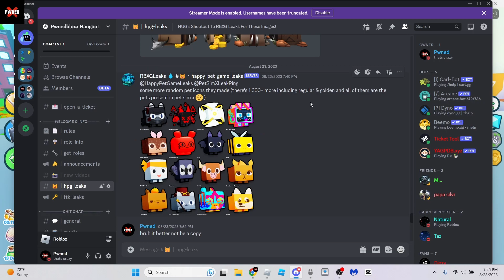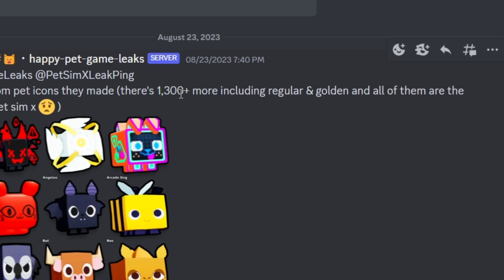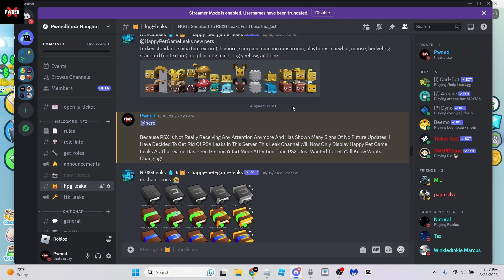Happy Pet Game Is NOT What It Seems Like.. (The Truth)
Happy Pet Game Is Not What It Seems Like. The PSX Devs Have Been Working On A New Game Called Happy Pet Game Which Is Going To Be The Next Pet Simulator, However Some Worrying Leaks Have Came Out Showing That The Devs Have Copied Almost Every Pet From PSX And Put It Into HPG. Watch Till The End To Find Out The Truth!